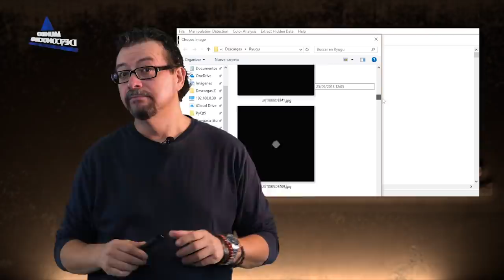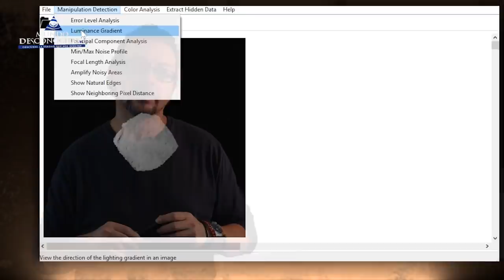El Asteroide Ryugu es una Nave Espacial Alien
El 3 de Diciembre de 2014, la agencia espacial Japonesa, lanzó un peculiar satélite llamado Hayabusa Mk2, su destino, investigar un misterioso Asteroide llamado Ryugu (palacio del Dragón), ¿Qué sabe Japón sobre este cuerpo celeste?, ¿Por qué lo investiga?, acaso Ryugu es una nave espacial.